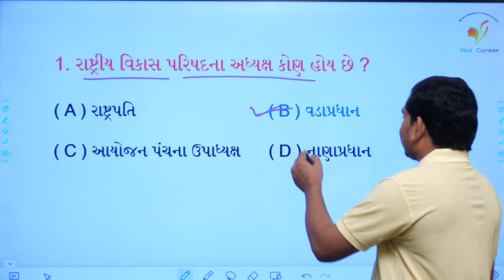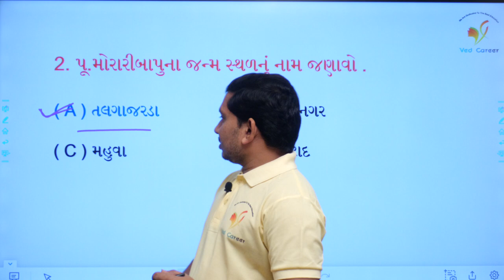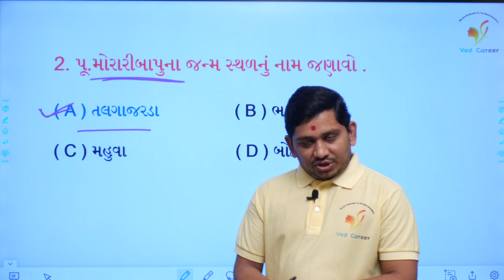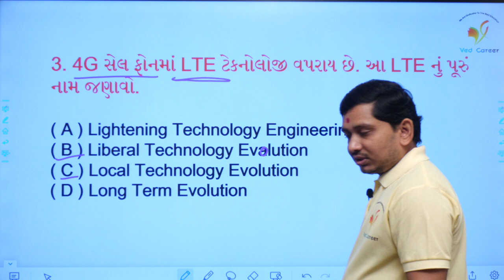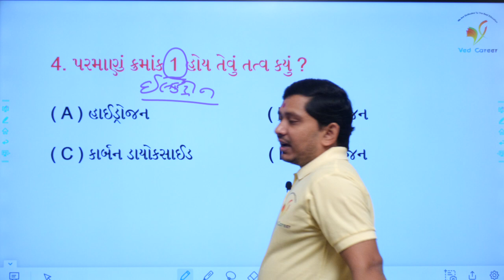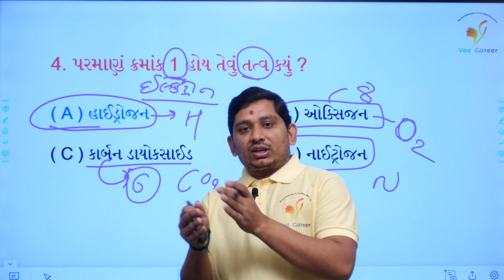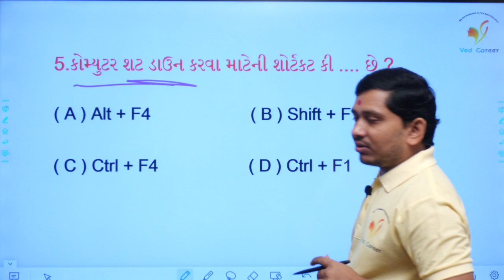રાષ્ટ્રીય વિકાસ પરિષદના અધ્યક્ષ, ભાગ - 69, મોરારીબાપુનુ જન્મસ્થળ, પરમાણું ક્રમાંકની માહિતી,pareshsir